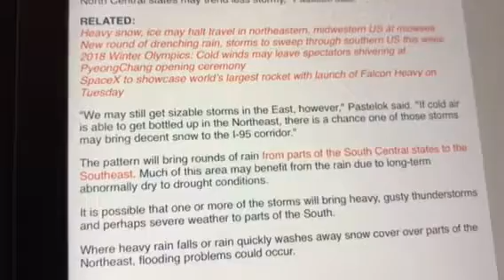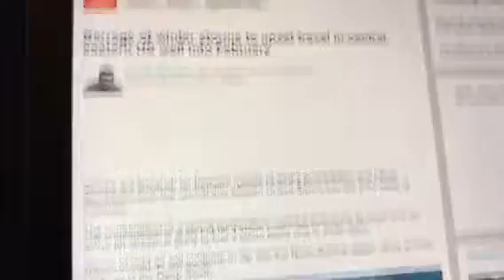Stormy Weather for Most of February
Stormy weather for the northeast through the middle of February.